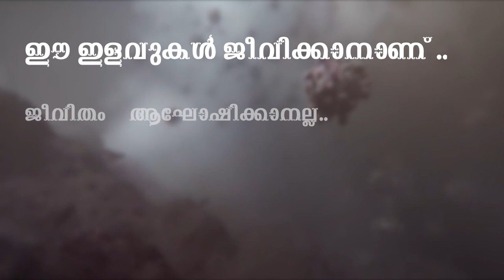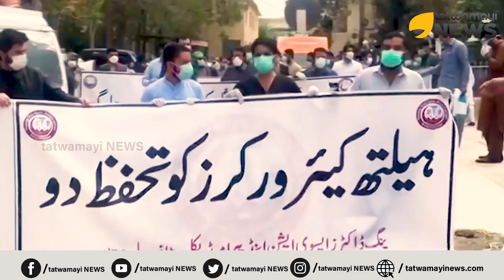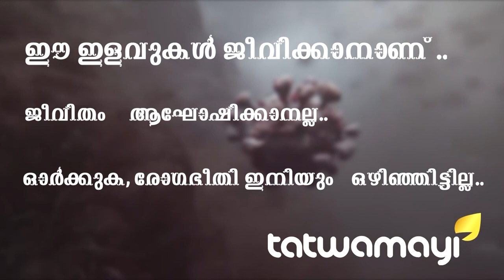കോവിഡ് ബാധിതരെ ഇന്ത്യയ്ക്കെതിരെ ജൈവായുധമാക്കാന്‍ പാകിസ്താന്‍..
കോവിഡ് ബാധിതരെ ഇന്ത്യയ്ക്കെതിരെ ജൈവായുധമാക്കാന്‍ പാകിസ്താന്‍... പാക്ക് അധീന കശ്മീരിലൂടെ കോവിഡ് ബാധിതരെ ഇന്ത്യയിലേക്ക് നുഴഞ്ഞു കയറ്റി രാജ്യത്ത് സമൂഹ വ്യാപനം സൃഷ്ടിക്കാന്‍ പാക്ക് ശ്രമം...